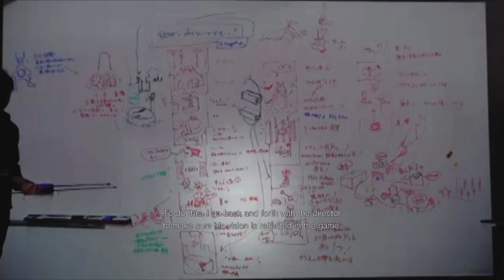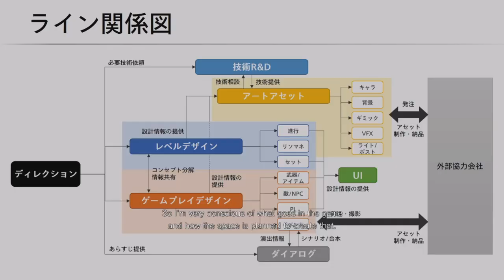Resident Evil Village - Level Design